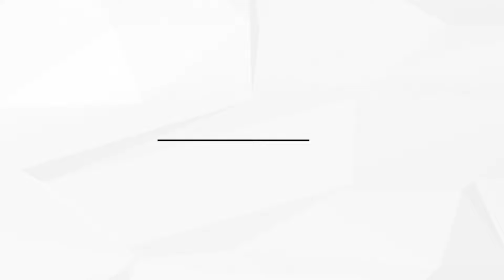На машине на Кавказ (Day 4) - Автомобильная дорога через Нальчик. Первая встреча с горами Эльбруса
Всегда хотел по бывать на Кавказе. Со слов родственников, в моем роду не было выходцев с этого горного края. Но мои знакомые в этом очень сомневаются)) Слишком много у меня перенято у этого народа. Ну что же, вот и проверю как оно на самом деле.

© Информация для СМИ и любых информационных площадок: вы можете использовать или копировать материалы из этого ролика полностью или частично, обязательно с указанием моего авторства и ссылкой на это видео или канал (Сайман Сергей).